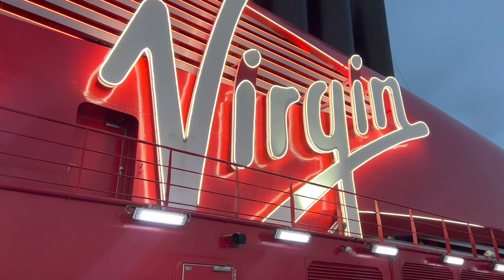Greek Cruise Vacation! And Also New Puppies?!?! How Exciting!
We took a Greek cruise on Virgin Cruise line's Resilient lady. And guess what!?! Rosie had puppies while we were gone!

INSTAGRAM DM: @KellySwiftSweetiePiePets

Check us out on social media!